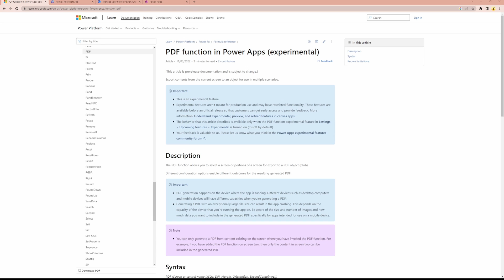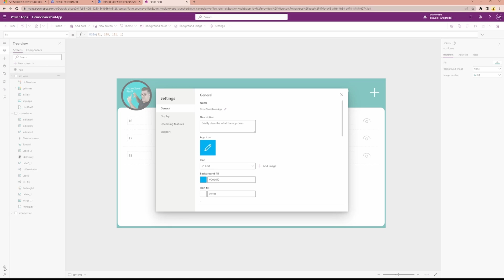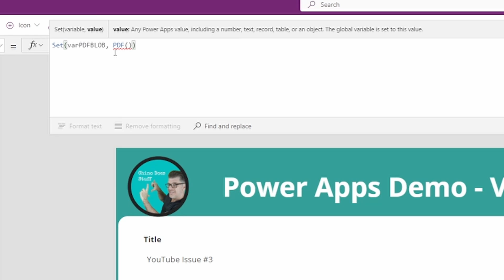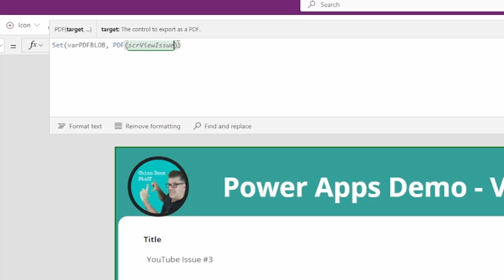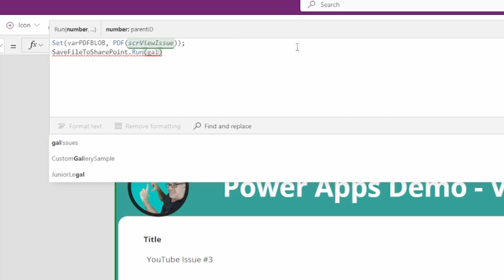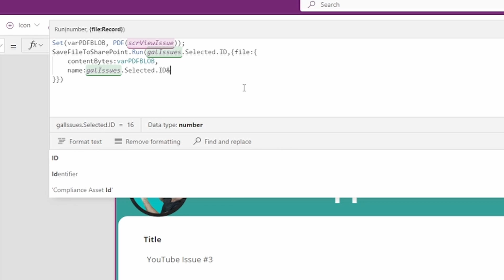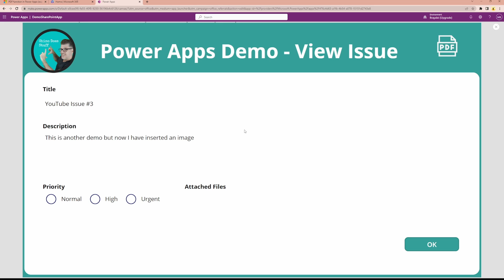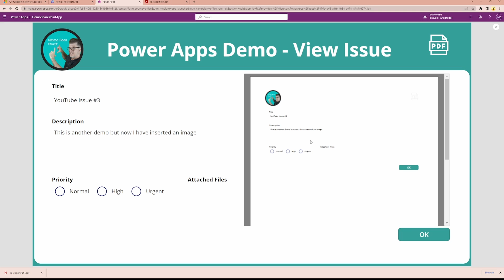Power Apps PDF Function - The Best Way to Export to PDF?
In this video, we will discuss the benefits of using the PDF function for exporting to PDF in Power Apps. The PDF function is a powerful tool that allows you to easily generate high-quality PDF documents from your Power Apps. It provides a variety of options for formatting and styling your PDFs, and enables you to include data from multiple sources in a single document. By using the PDF function, you can create professional-grade reports, invoices, and other documents with minimal effort. We'll also explore some real-world examples of how the PDF function can be used in your Power Apps. So join us as we learn about the benefits of using the PDF function for exporting to PDF in Power Apps.